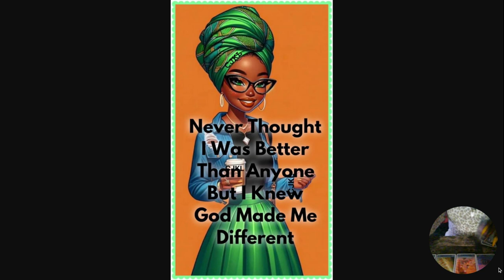Your Hard Work Is Paying Off But I Think There's A Catch...